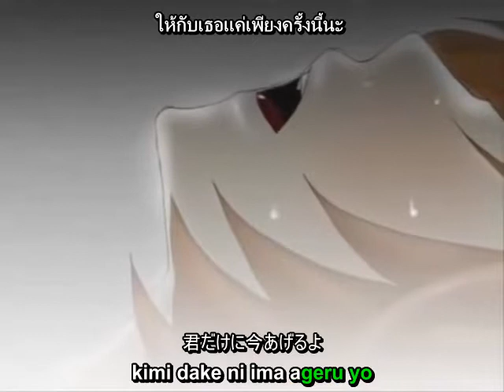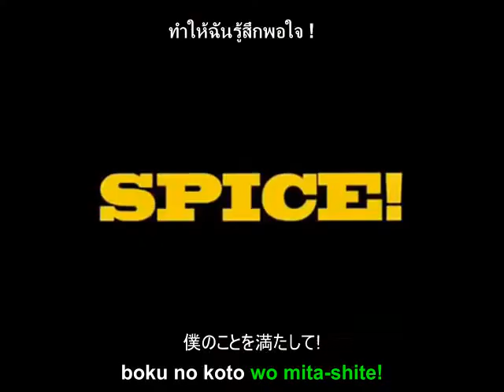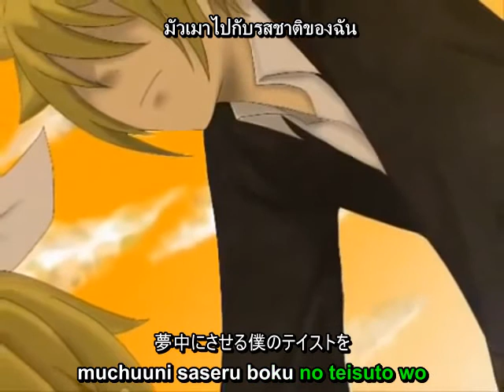Len Kagamine - SPICE! sub eng+jap+thai